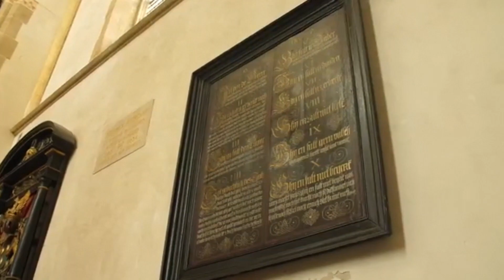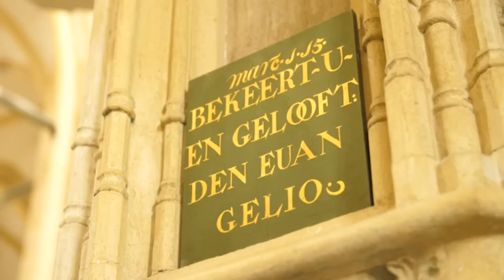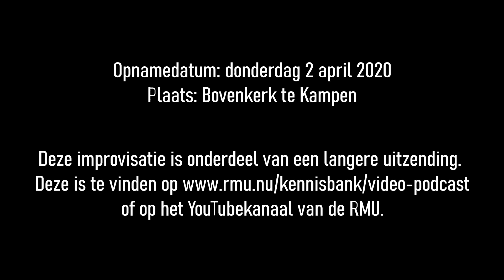Psalm 38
Improvisatie op het Hinsz-orgel van de Bovenkerk te Kampen